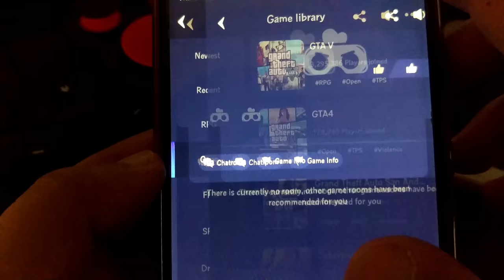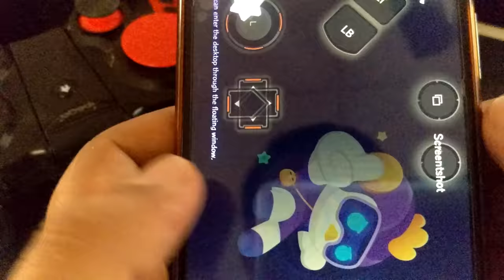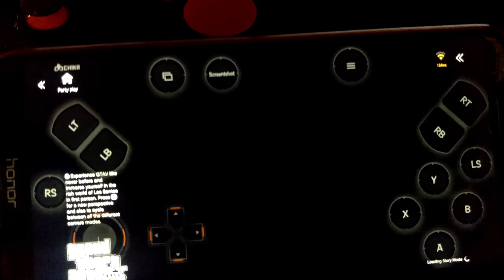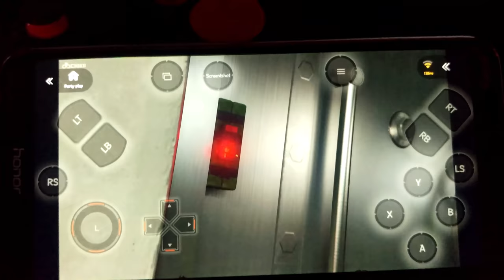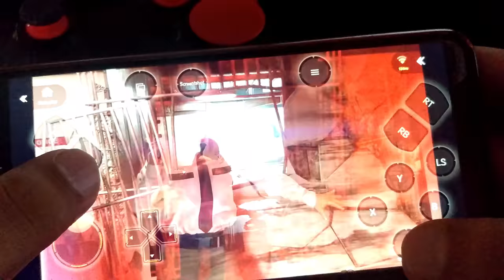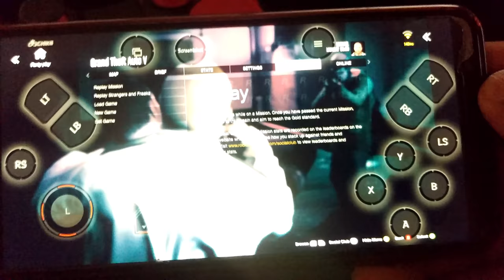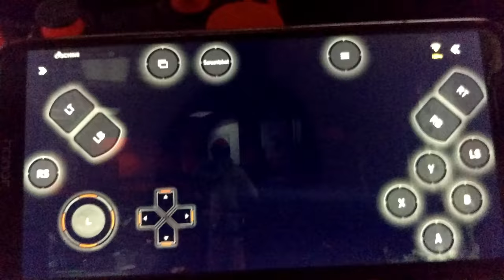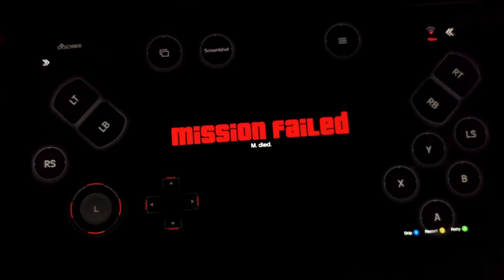DOWNLOAD REAL GTA 5 ON ANDROID | HOW TO DOWNLOAD GTA 5 IN ANDROID 2022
how to download gta5 on android
gta v android download
gta v android download apk + obb
gta v android download link
gta v android download apk + obb no verification malayalam
how to download gta v in android with all missions
gta v apne android mobile mein kaise download karen
gta v beta version android download

🟣Realted Searches
1) how to download gta v
2) how to download gta v in mobile
3) how to download gta vice city
4) how to download gta v in android
5) how to download gta v in mobile free
6) gta 5 download android
7) how to download gta v
8) gta 5 android
9) gta 5 mobile
10) how to download gta 5
11) download gta 5 in Android
12) gta 5 download android mobile
13) gta 5 for android
14) how to download gta 5 in mobile
15) how to play gta 5 on android easy
16) how to play gta 5 on android
17) how to download gta 5 for Android
18) gta 5 mobile download
19) how to download gta 5 on android
20) gta 5 download android mobile

1) gta v download android 2022
2) gta v download android mobile
3) gta v download android proof
4) gta v download android phone
5) gta v download android mobile 2022
6) gta v download android Malayalam
7) download real gta v on android with proof
8) download real gta 5 on android with proof
9) download real gta v on android with proof 2022
10) download real gta 5 on android with proof 2022
11) download gta v on android with proof
12) download gta v on android with proof 2022
13) how to download gta 5 on android
14) how to download gta5 on android 2022
15) how to download gta5 on android with proof
16) gta 5 download android mobile
17) gta 5 download android mobile Malayalam
18) gta 5 download android mobile tamil
19) gta 5 download android mobile link
20) gta 5 play android mobile

1) gta 5 download android mobile 2022
2) gta 5 download android mobile offline
3) gta 5 download android mobile no verification
4) gta 5 download android mobile without verification
5) how to download gta5 on android no verification
6) how to download gta5 on android with proof tamil
7) how to download gta5 on android with proof Malayalam
8) how to download gta5 on android phone 2022
9) how to download gta5 on android phone
10) how to download gta5 on android phone with proof
11) how to download gta 5 in android mobile
12) how to download gta 5 in android mobile 2022
13) how to download gta 5 in android mobile in tamil
14) how to download gta5 in android mobile offline
15) android gta 5 download 2022
16) android gta 5 download
17) gta 5 apk+data download
18) gta 5 for andorid
19) gta 5 mobile download 2022
20) gta 5 android mobile me kaise download kare

1) gta v download android phone 2022
2) gta v download 2022
3) gta v download kaise karen 2022
4) gta 5 download play store 2022
5) gta 5 mobile download play store 2022
6) gta 5 download android 2022
7) how to download gta v play store 2022
8) how to download gta 5 in mobile phone 2022
9) how to download gta 5 in android 2022
10) android gta 5 download 2022
11) How To Download GTA 5 In Android 2022
12) gta 5 mobile 2022
13) GTA 5 Android 2022
14) gta 5 for andorid 2022
15) gta 5 download play store
16) gta 5 download play store 2022
17) gta v download in android with proof
18) gta 5 download play store tamil
19) gta 5 download play store app
20) gta 5 download play store mobile
21) gta 5 download apk play store
22) gta 5 download kaise karen play store se
23) gta 5 download kaise karen play store se 2022
24) gta 5 download kaise karen mobile mein 2022

🟣Tags Related to my video
1) gta 5 download kaise kare mobile mein
2) gta 5 download kaise karen mobile mein
3) gta 5 download kaise kare mobile mein 2022
4) gta v kaise download karte hain mobile mein
5) how to download gta5 on android play store
6) gta v download play store
7) gta v download play store 2022
8) gta v download kaise karen play store se
9) gta v download kaise karen play store se 2022
10) how to download gta5 on android play store
11) how to download gta 5 play store
12) how to download gta 5 play store 2022
13) how to download gta 5 in play store 2022 for Android
14) gta 5 on mobile
15) gta v mobile
16) how to download gta 5 in android
17) how to download gta 5 in mobile